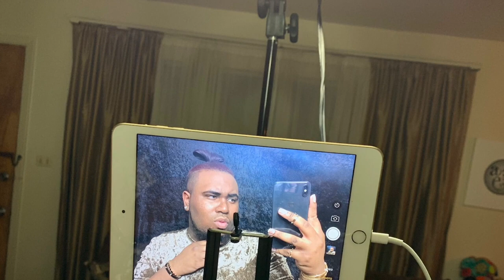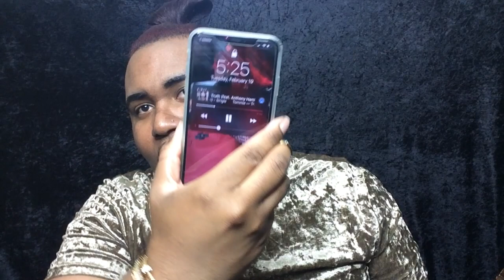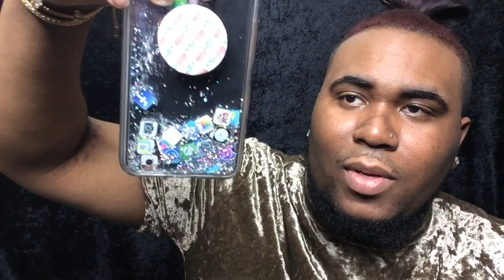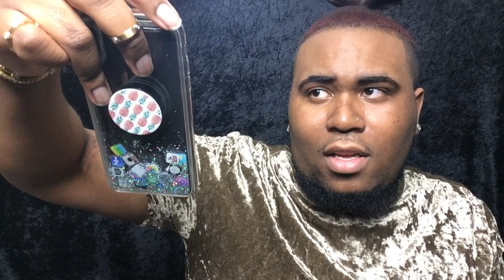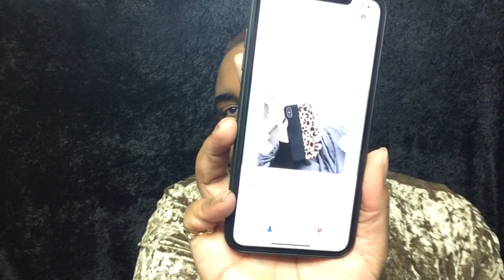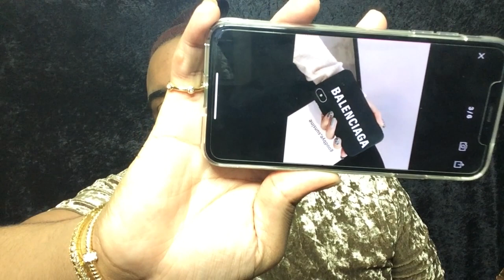My STRANGE ADDICTION... | Richard Roman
Hey Guys! I thought this would be a VERY interesting video to do! Love you guys 💋